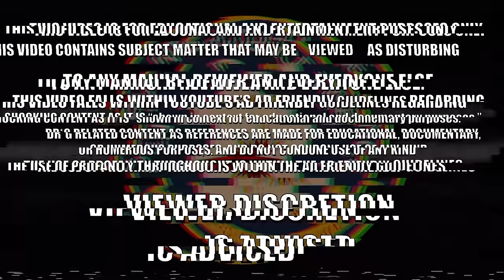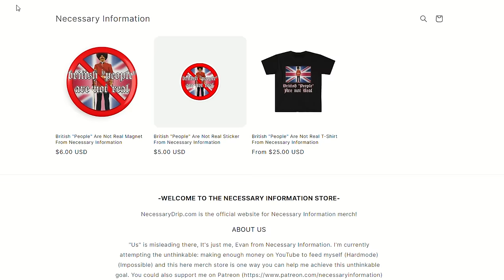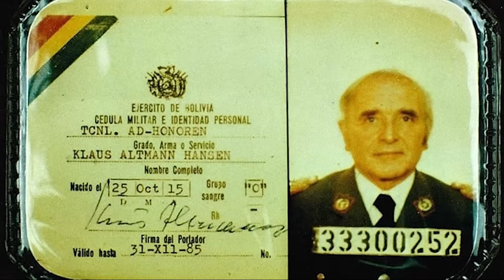The Disturbing CIA Iceberg - Part 6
Click this link to kiss hidden bias goodbye forever (and support little old me while getting a great discount)  with Ground News! - 🔽

The CIA certainly has committed their share of naughty no-nos over the years, this iceberg contains basically all of them...that they allow us to know about

Wanna support me and get your name in the credits? Sure you do!

I'VE GOT MERCH! Check it out here🔽